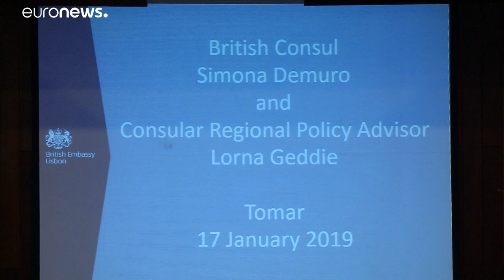Garantías para los británicos residentes en Portugal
Los residentes británicos en Portugal cuentan con las garantías de Lisboa de que la atención médica permanecerá sin cambios y de que sus contribuciones a la Seguridad Social serán protegidas…